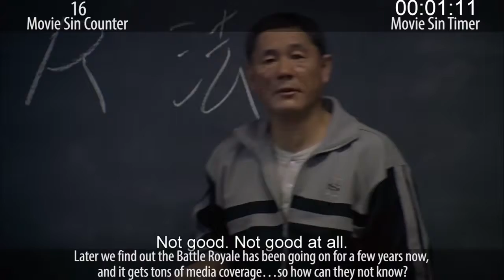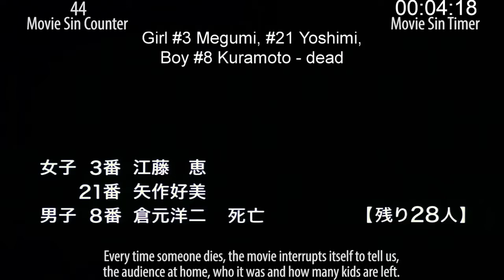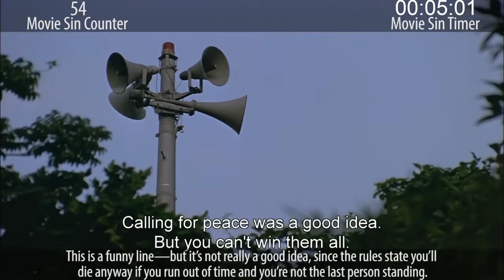Everything Wrong With Battle Royale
Long before Hunger Games, there was Hunger Games--I mean... Battle Royale. It's violent, bloody, confusing as hell, and kind of cool. It's a cult classic, which means you haven't seen it but a bunch of movie nerds have. Like any movie, it has sins, and in honor of the upcoming new Mockingjay Part 1, we thought we'd count the sins of the movie that inspired it.

Next week: Sins of a series you've been begging us to return to. And sins of another series that is kind of crappy. (both clues apply to both videos, I guess).